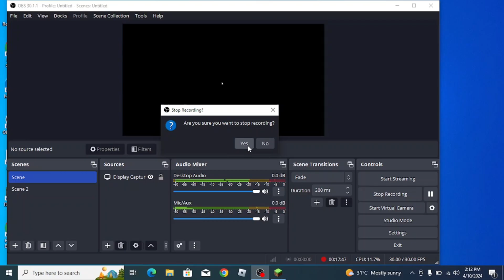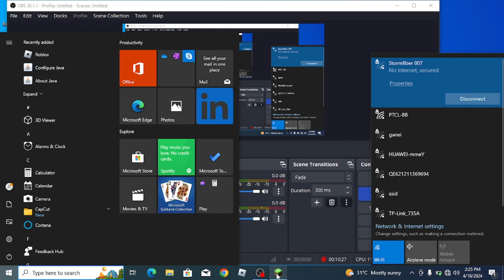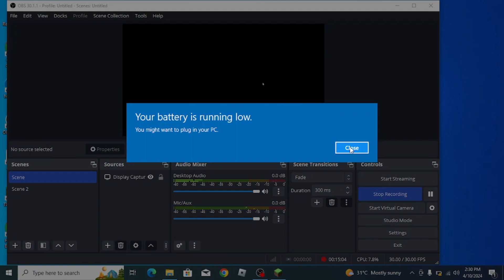I built a beautiful house in Minecraft